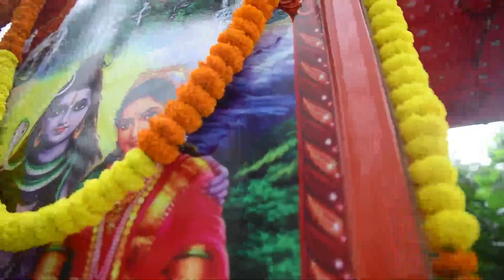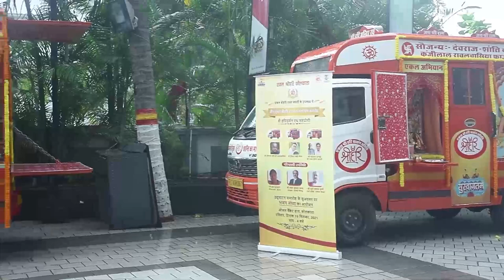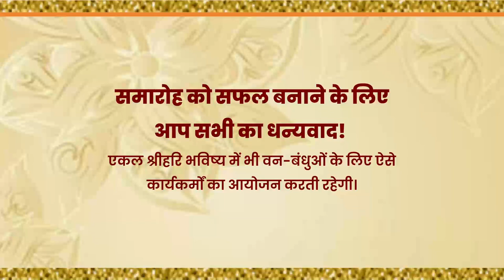एकल श्रीहरि कोलकाता की रजत जयंती के उपलक्ष्य में समारोह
एकल श्रीहरि कोलकाता की रजत जयंती के उपलक्ष्य में रविवार, 19 सितम्बर, 2021 को तीन एकल श्रीहरि रथों का लोकार्पण समारोह कोलकाता के ओजस बैंक्वेट हॉल में आयोजित किया गया। समारोह में भजन संध्या व तीन श्रीहरि रथों का लोकार्पण किया गया। जिसके निर्माण में श्री देवराज शांति देवी रावलवासिया, श्री दीपक राखी गोयल एवं श्री चांदरतन बागड़ी - श्री उत्तम कुमार बागड़ी द्वारा विशिष्ट सहयोग किया गया। सम्पूर्ण कार्यक्रम को सफल बनाने के लिए सभी का धन्यवाद! आइये देखें कार्यक्रम की प्रमुख झलकियां :